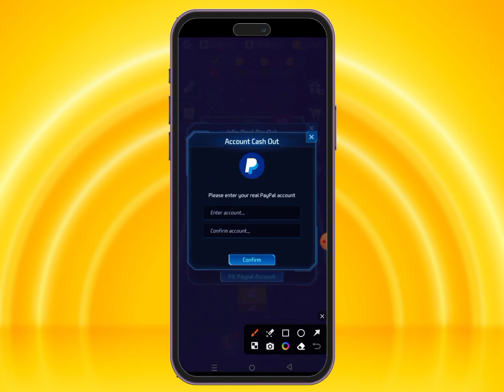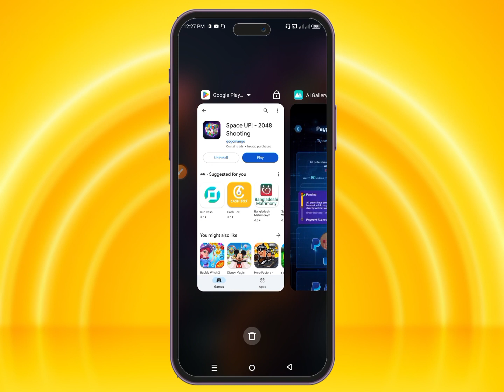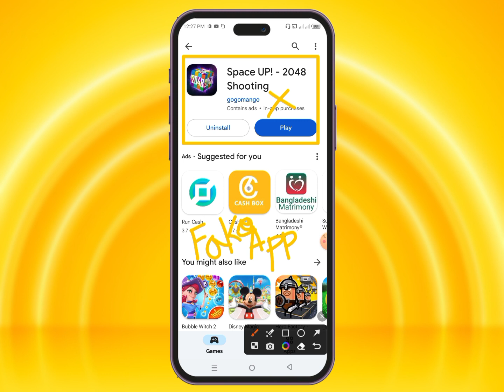Space UP 2048 Shooting Payout? - Space UP 2048 Shooting Cash Out? - Space UP Game Real Or Fake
✅VIDEOS CONTAINS ▶

Space UP! - 2048 Shooting

Space UP 2048 Shooting app

Space UP 2048 Shooting app se paise kaise kamaye?

Space UP 2048 Shooting app payment proof?

Space UP 2048 Shooting app real or fake

Space UP 2048 Shooting app withdrawal proof?

Space UP 2048 Shooting app review

Space UP 2048 Shooting real or fake

Space UP 2048 Shooting review